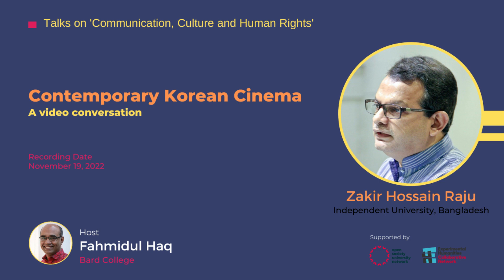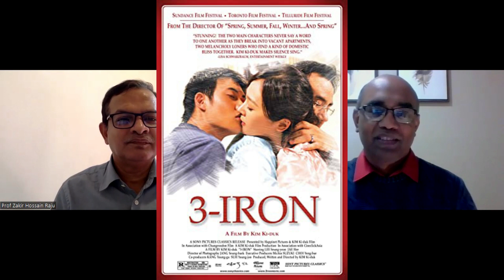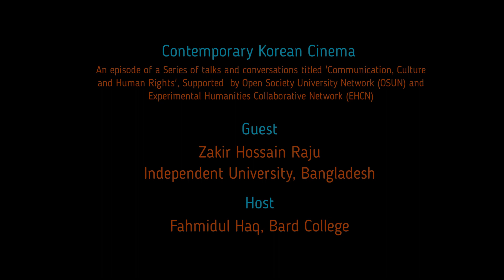Contemporary Korean Cinema | Zakir Hossain Raju | Parasite | Bong Joon-ho | Park Chan-wook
Korean Cinema has become a global sensation, particularly following the success of 'Parasite.' Nevertheless, it's essential to recognize that Korean Cinema boasts a rich history and experienced a significant resurgence even before the era of 'Parasite.' In a conversation with Fahmidul Haq, Asian Cinema expert Zakir Hossain Raju delves into the world of contemporary Korean Cinema and analyzes some critical aspects evolve around the East Asian National Cinema.